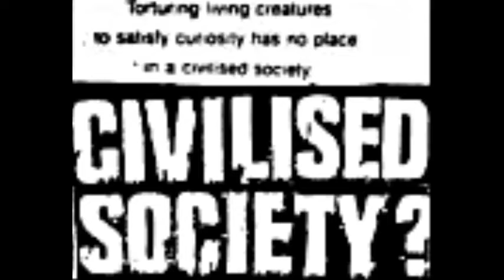Civilised Society?- Will we fall?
LYRICS
Were standing on the edge of a cliff
looking At our Fate
We need Something to pull us Back
but Maybe its too Late,
Will we fall. I dont know
Through centuries of progress
we re embraced everything new
inconsiderate  of the dangers
And what we got to lose
While the ones who warn Against the Rot
Are  Cast Aside as Cranks
by the influentual Wealthy
Who keep their faith in Banks
We re Left Responsibility
To the Whims OF just a Few
Who Theorise And then Decide
What everyone must do
They See Each new Idea
As A Source of Ready Cash
They ll use The Earth s  Resources
Till Theres nothing Left But Ash
And Mr G.Public Sees What He s Told to see
He Sees Only the Benefits Of High Technology
And 5 Years later When Hes Being Laid off
He Wont Connect Technology With The Losing of His Job
So When He Gets His Next Change
When His Future s Being Planned
He ll Nod His Head And go To Bed
And never  Understand
That he Got The Power To Change It
If He Could Just Make A Stand
And Realize He Left His Life
In Someone Elses Hand.